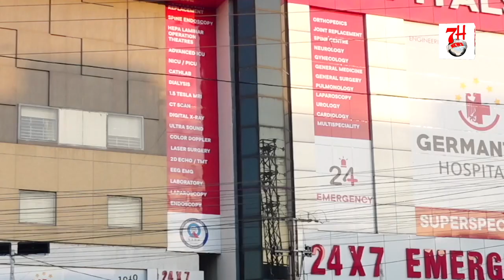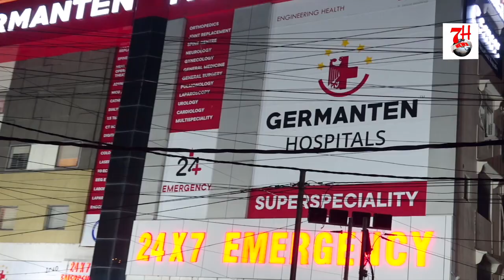BRS Leader Malla Reddy K Ghar Se Sarees Aur Cash Police Ne Kiya Zapth | 7h Tv News